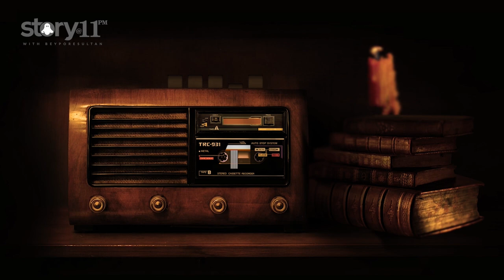EP 02 | SHERLOCK HOLMES - THE HOUND OF THE BASKERVILLES | AUDIOBOOK | STORY@11PM | ©BeyporeSultan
*Vlog Details* 🎈🎈
 EP 02 | SHERLOCK HOLMES - THE HOUND OF THE BASKERVILLES ©BeyporeSultan
*Socially Yours* 🎈🎈
*Credits*  🎈🎈
*Gears Used*  🎈🎈
Shot In : Canon 200D (18-55/55-250/10-18) | Nokia5
Microphone : RODE MicPro Shotgun | RODE WIRELESS GO
Tripod(s): Amazon Basics | Joby Gorillapod 3K | SIMPEX
Machine : MacBook Pro | Win 10